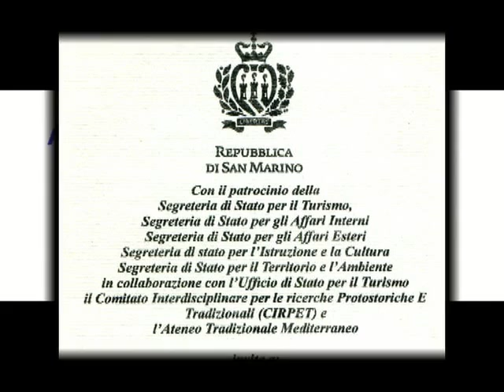Ilaria Cardelli - Simposio di San Marino - Misteri del passato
L' intervento di Ilaria Cardelli al 15° Simposio sulle origini perdute della civilità e gli anacronismi storico archeologici - 2014